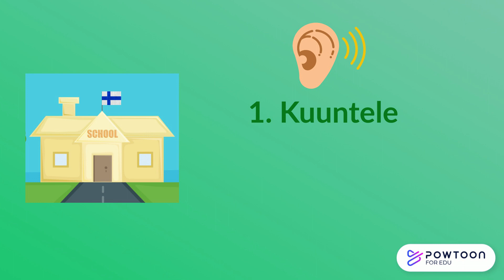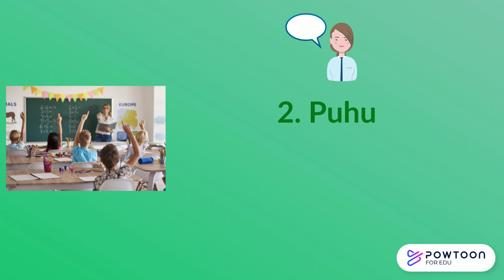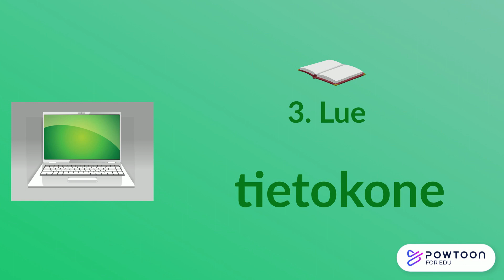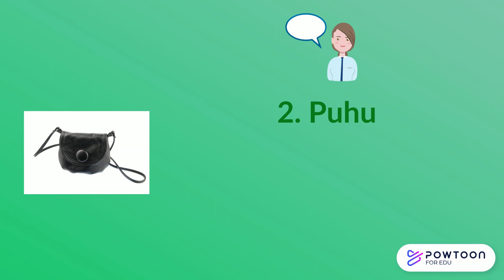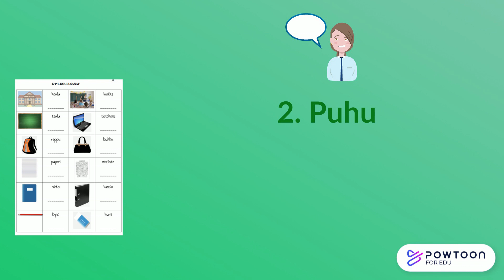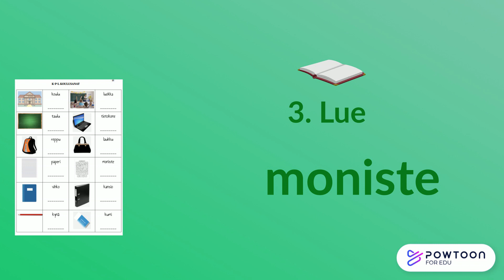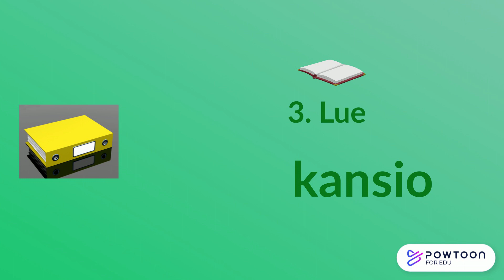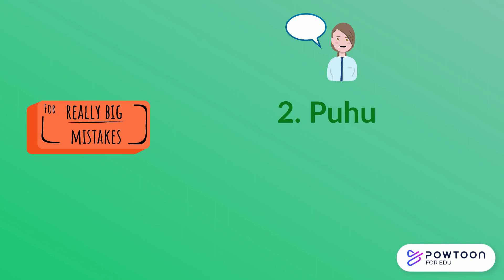KPL Koulusanat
Kuuntelen, puhun, luen -menetelmä